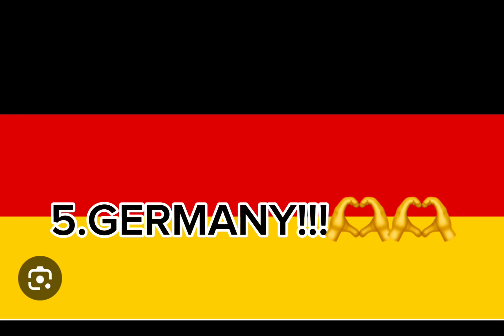My subscribers countries!!!